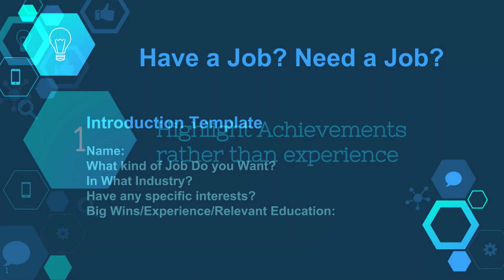Selling Yourself as an Analyst... What's Your 30 Second Pitch?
In my Udemy course "Turn Sales Data into Gold with Tableau" I cover how I study my client's sales data with Tableau, a clean data set and step by step instructions to build visualizations.

In two weeks I will be talking on Sales Analytics at the Tableau User Group here in Greensboro. We're also going to have a segment we're calling "Have a Job/Need a Job" where any one looking for a jon(or a new hire) can get up and talk about themselves and the job/new hire they are looking for. This is a perfect time to reflect on my thoughts of how to sell analytics... which is something we've been thinking about quite a bit at Silvertone Analytics for a year and a half now. Here are my thoughts...

Looking to grow your Tableau Career? Sign up for my email for weekly content about Tableau!